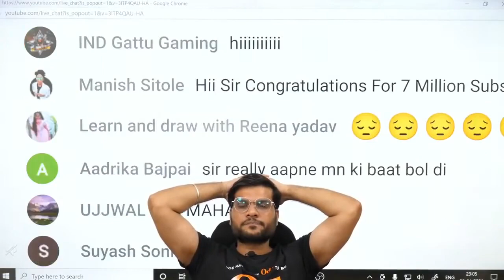A2 Sir ने डॉक्टरो से की विनती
this channel is fan page of arvind arora sir...and i am the "Die Heart" fan of arvind_arora​ a2_motivation​